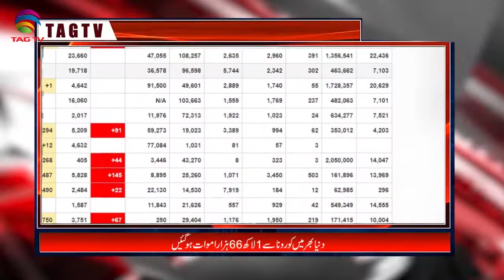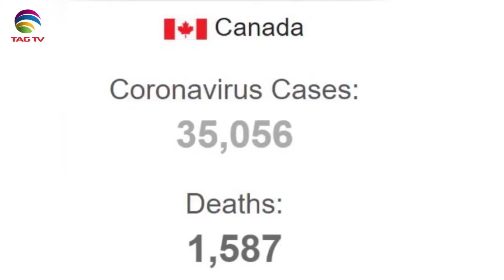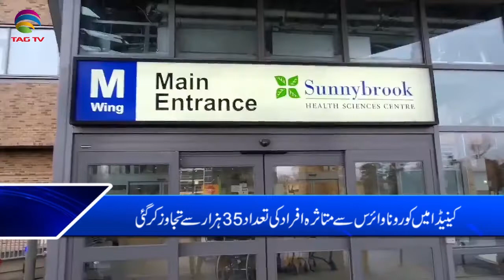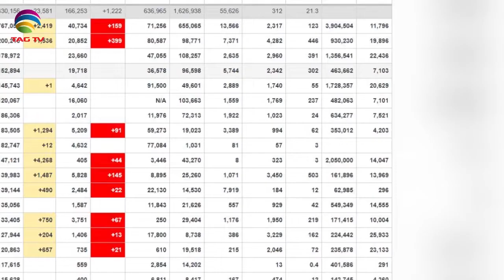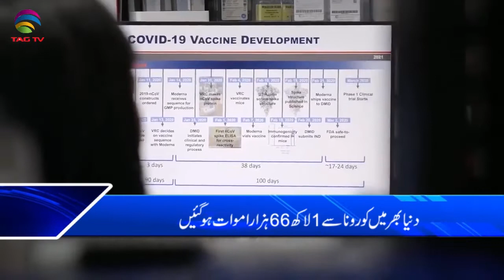Canada & International News Bulletin Hindi/Urdu - April 20, 2020